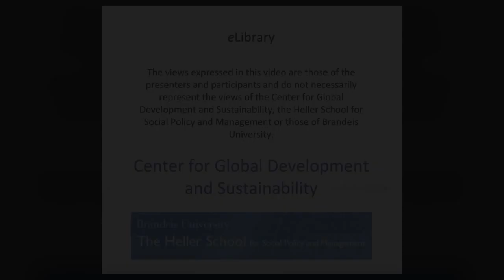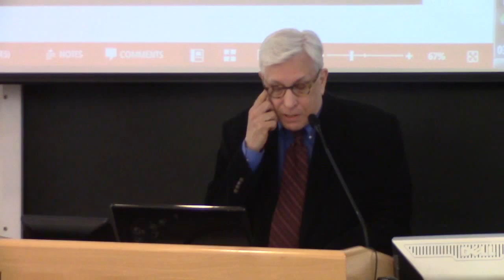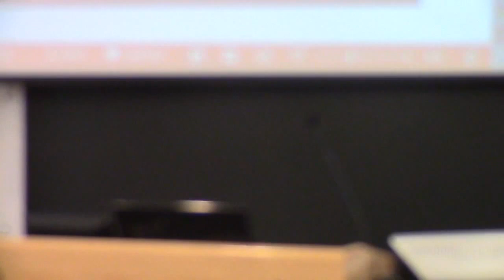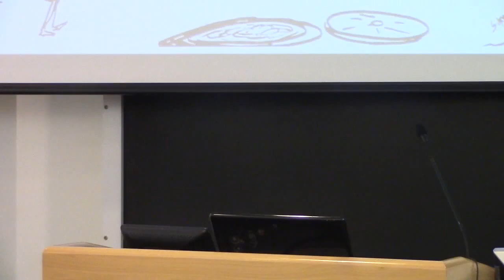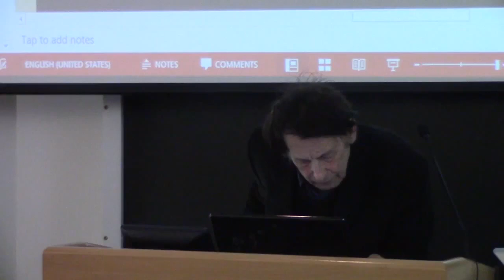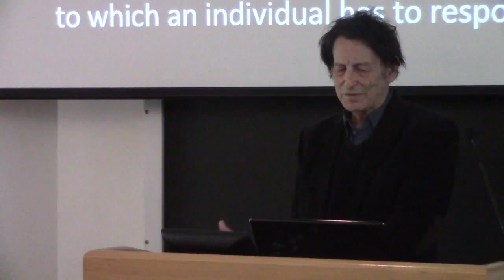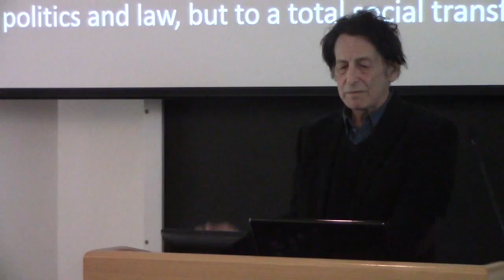Andreas Teuber at Annihilation of Caste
Andreas Teuber, Associate Professor of Philosophy, Brandeis University, speaks at the Center for Global Development and Sustainability's symposium, "Annihilation of Caste: The Unfinished Legacy of Dr B.R. Ambedkar" at Brandeis University's Heller School for Social Policy and Management in May 2015.